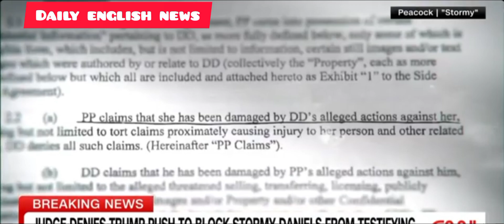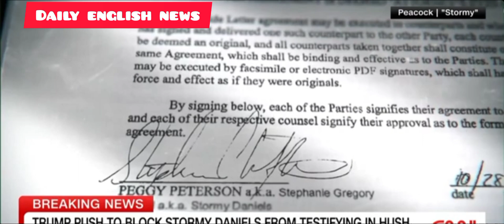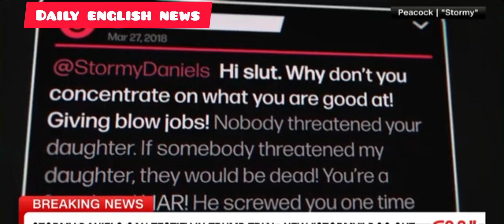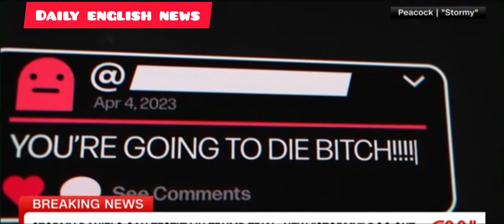Stormy Daniels says she was scared for her life after hush money deal with Trump went public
Adult film actress Stormy Daniels says she was afraid for her life after her secret hush money deal with Donald Trump exploded onto the public stage in 2018 while he was president.

“I was completely sure that I was gonna die,” Daniels says in a documentary released Monday on Peacock called “Stormy.”